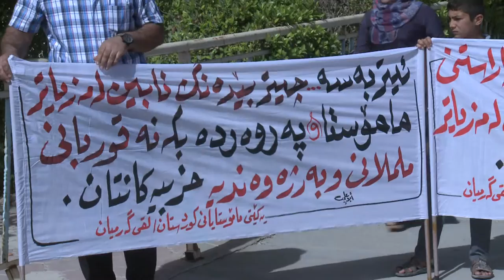گه‌رمیان ... گردبوونه‌وه‌ی مامۆستایان.. راپۆرت